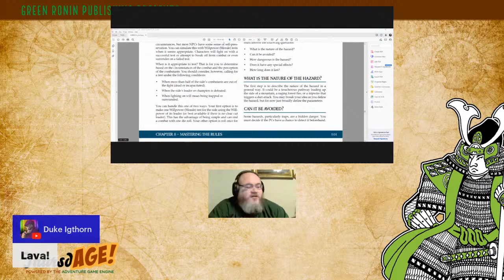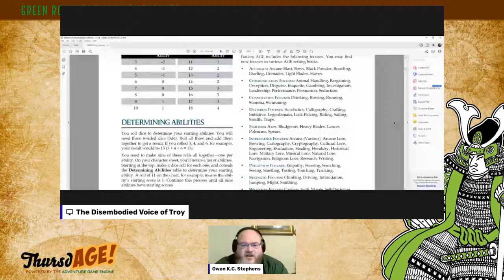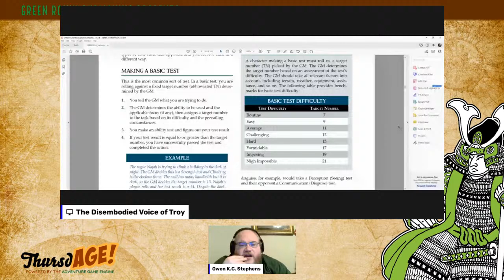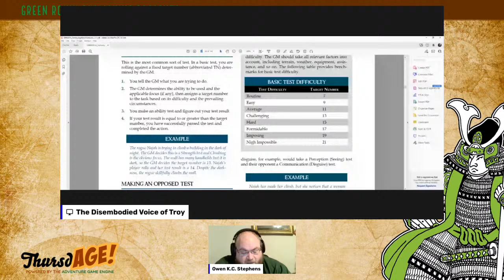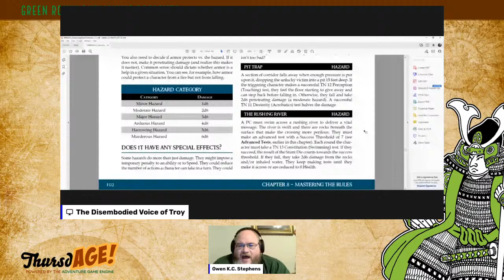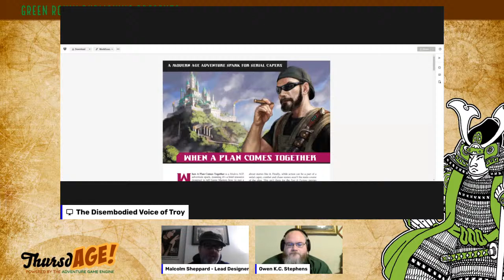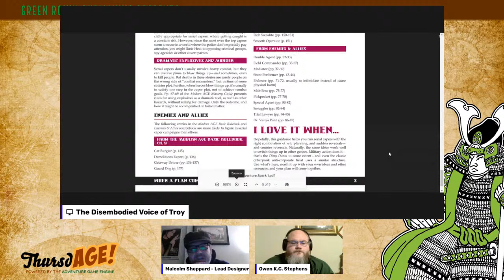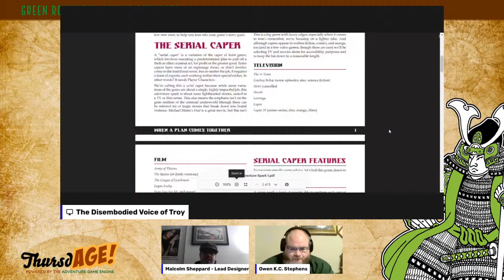ThursdAGE with Owen KC Stephens and Disembodied Troy: Our Fantasy AGE Basic Rulebook Fun Continues!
Join Owen KC Stephens and the disembodied Troy as we continue our review of the Fantasy AGE Basic Rulebook, today at 2p Pacific- but that's not all! Stick around for a special guest with a Modern AGE surprise! Is it a gift? Is it something you've never seen before? Are you going to love it? You'll have to watch to be sure, but our sources say yes, yes, and ABSOLUTELY YES!